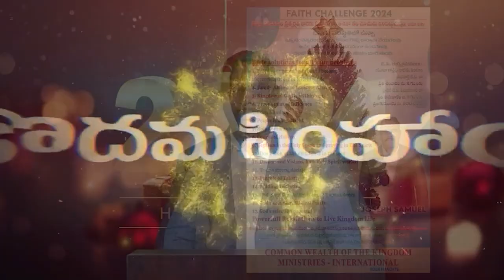26 02 2024 K Samuel garu అంశం : (GOD) నావన్నియు నీవే